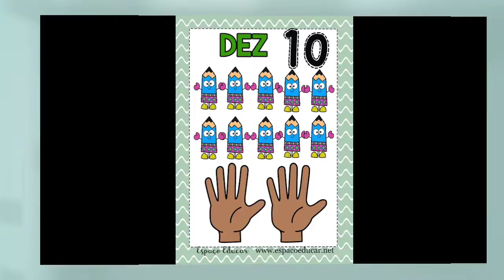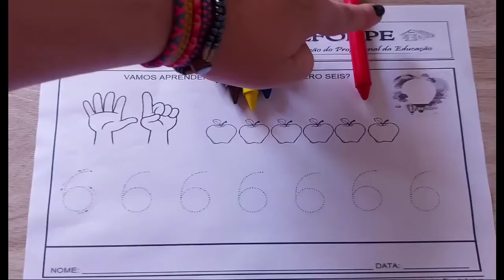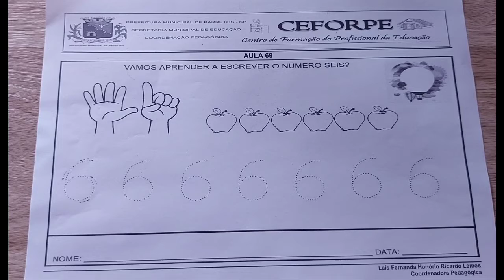MATERNAL II - AULA 69 - 30/09/2021